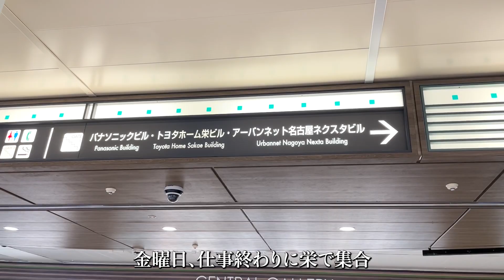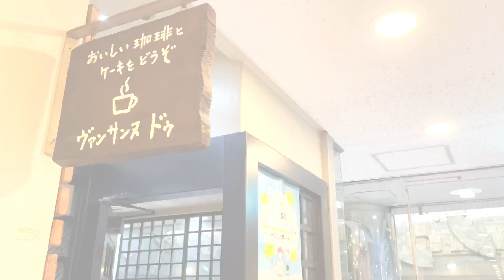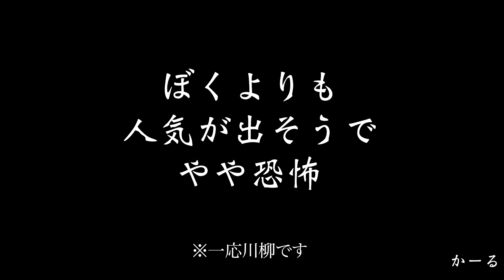美女が名古屋転勤になり歓迎会vlog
友達がいなくぼっちで名古屋に来ましたが、名古屋転勤3年目にしてついに
「友達が転勤」してきました。笑
こんなことあるんですね〜。。

00:00 スタート
00:12 クラフトビールが飲めるお店
01:41 食後のデザート
03:26 おもてなし採点
04:00 おまけの川柳

お仕事やコラボのご相談は下記メールアドレスよりご連絡いただけますと幸いです。